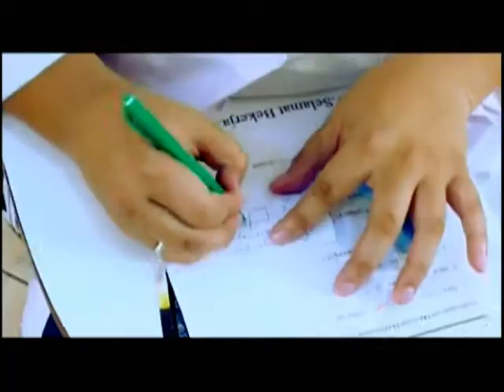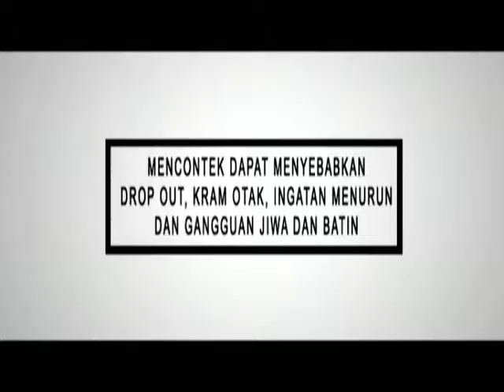SAYKOJI UJIAN MENDADAK DI HARI SABTU